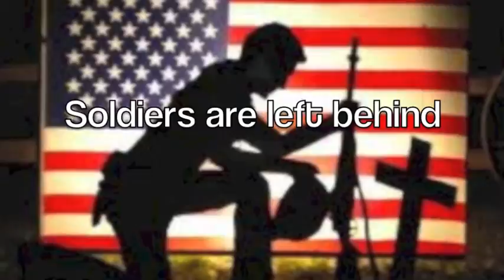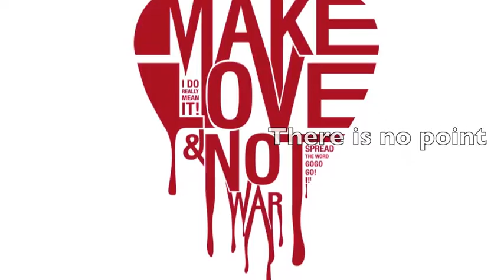Stop the War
We wrote a song about war and how it's pointless. It keeps going on and on and it never stops. When ever there is war someone is sad or hurt whether it's the soldiers or their friends and family.